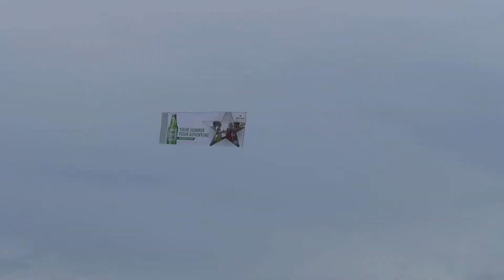HACI SOMOS LOS DOMINICAN YORK!!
ESTA ES LA MANERA COMO SE CELEBRA EL 4 DE JULIO EN NEW YORK QUE ES MUCHA PLAYA, PICINA, MUCHO HADO EN EL PARQUE Y DESPUES A VER LOS JUEGOS ARTIFICIALES.
HACI ES NEW YORK... THE BEST
WE LOVE NEW YORK